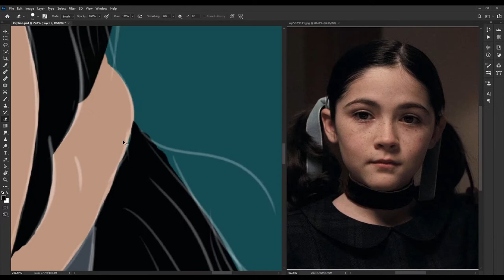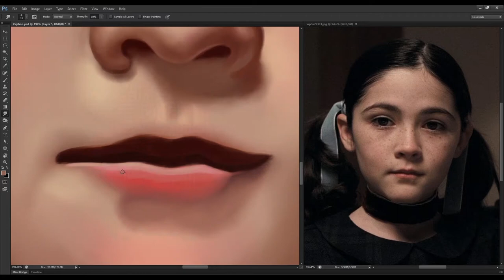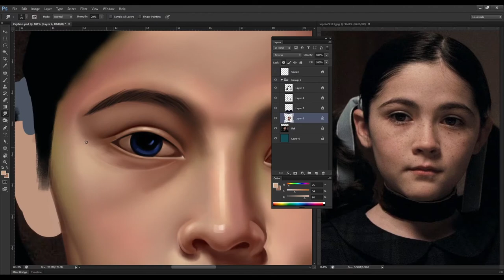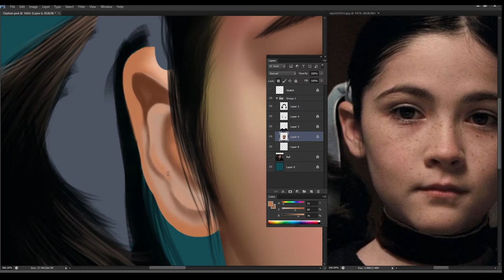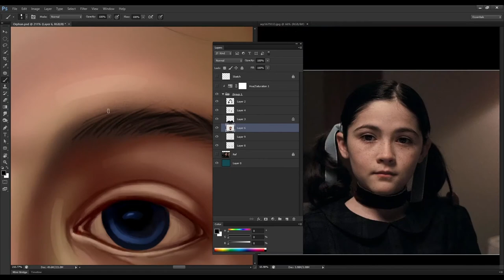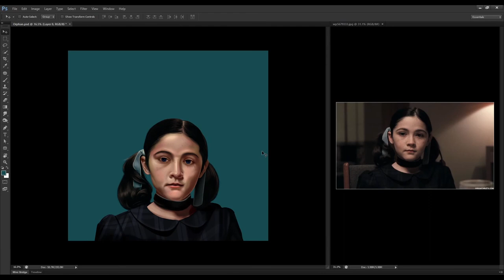Digital Painting Time-lapse I Esther I Orphan Movie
Photoshop
OneByWacom